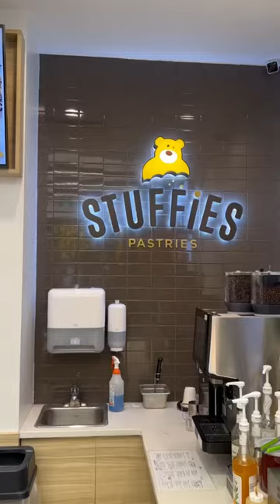Stuffies pastry chinook mall review!